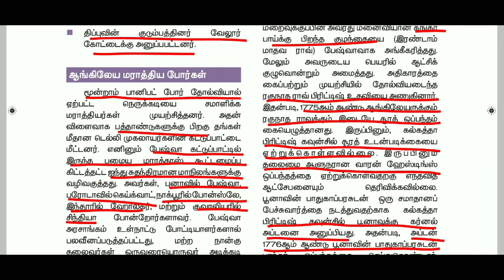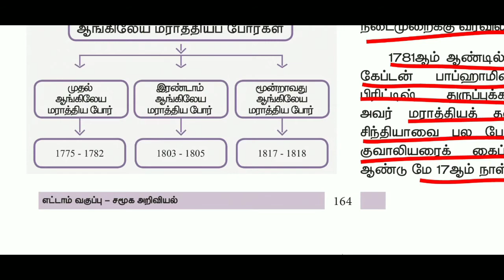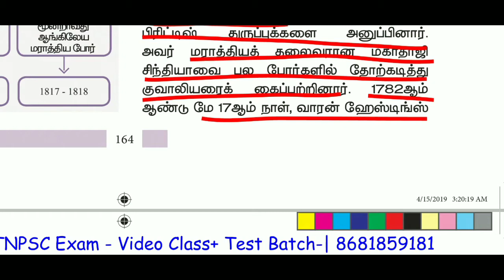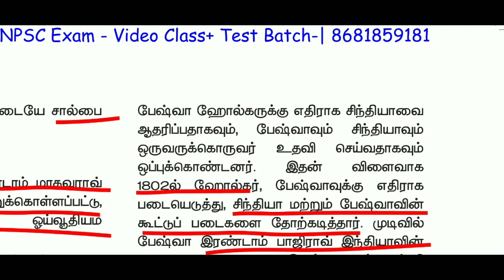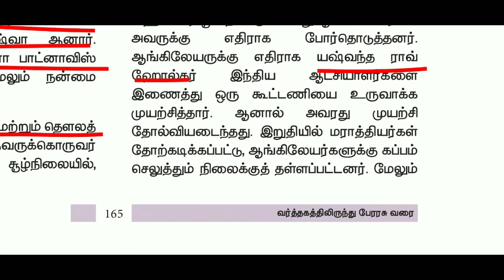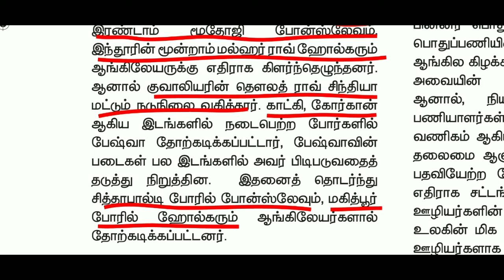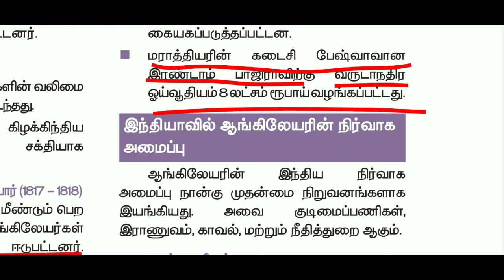8th History new book | Unit -2(Part -4) in Tamil | Tet Tnpsc Pgtrb upsc |™Sara Krishna academy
8th History new book | Unit -2(Part -4) in Tamil | Tet Tnpsc Pgtrb upsc |™Sara Krishna academy